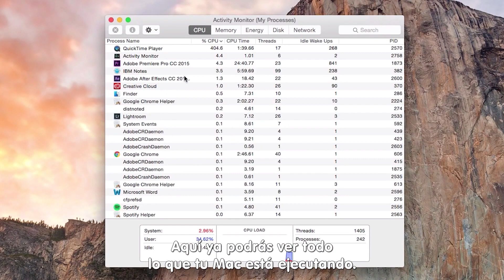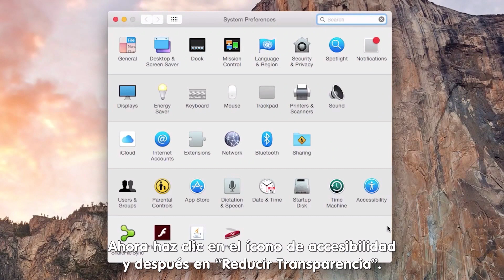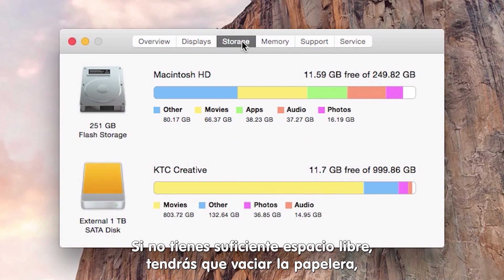Aumentar la velocidad a Mac - DIY in 5 - Cómo acelerar tu PC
¿Tienes problemas cada vez que abres programas, navegas en la red o mmientra strabajas en tu Mac? ¡Nosotros te decimos de la forma más sencilla cómo mejorar la velocidad de tu Mac en pocos minutos!

Te decimos los mejores trucos de iOS y un pro tip para aumentar aún más la velocidad de tu máquina.

Conoce los SSD para todo estilo de vida de tu máquina